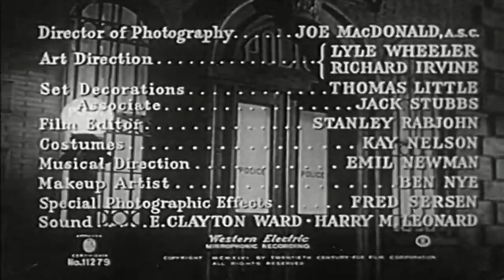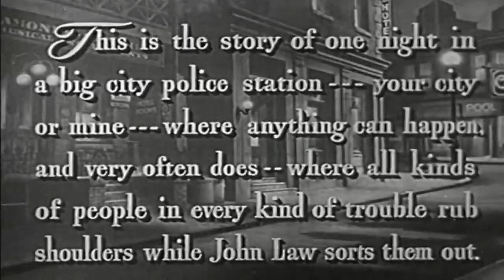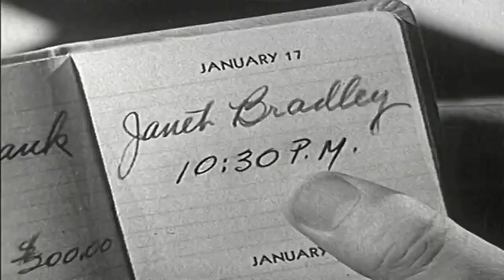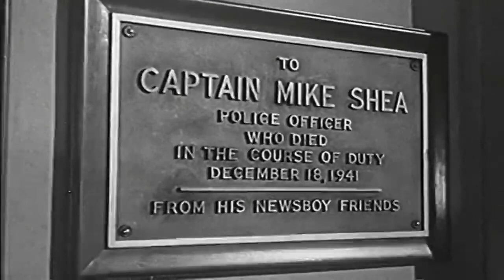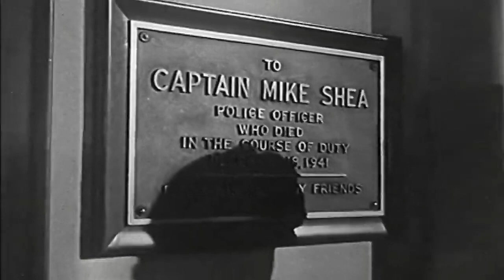Cinema Clássico - Audácia de Criminoso - "Behind Green Lights" (1946) - HD - Legendas BR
Título do Filme: "Behind Green Lights" (1946)

Sinopse: "Behind Green Lights" é um filme noir clássico que mergulha nas profundezas do submundo do crime. A história se passa em uma cidade onde a corrupção e a violência são desenfreadas. O detetive oficial de polícia, Neil Reagan, interpretado por William Gargan, está determinado a limpar as ruas e desvendar os mistérios que envolvem uma série de assassinatos. À medida que ele segue as pistas, Neil se vê envolvido em um labirinto de segredos obscuros, intriga política e paixões perigosas. O filme é repleto de suspense, reviravoltas e atmosfera noir, com uma narrativa cheia de tensão que o manterá à beira do assento até o final.

Ficha Técnica:
- Título Original: "Behind Green Lights"
- Ano: 1946
- Diretor: Otto Brower
- Roteiro: Charles G. Booth
- Elenco: William Gargan, Carole Landis, Richard Crane
- Gênero: Film Noir, Crime, Suspense
- Idioma: Inglês
- Duração: Aproximadamente 1 hora e 4 minutos

Aprecie essa obra-prima do cinema noir e mergulhe na trama repleta de mistérios e intrigas em "Behind Green Lights".